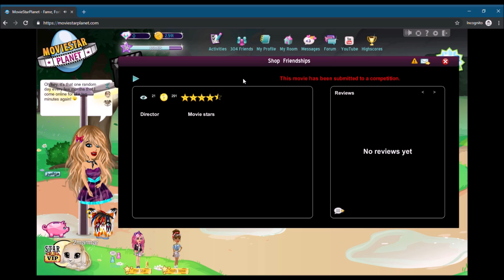My Old Moviestarplanet Account Part Four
Yet another installment of this mess

Reaction **This channel is for teens and older only. Please leave if younger.**